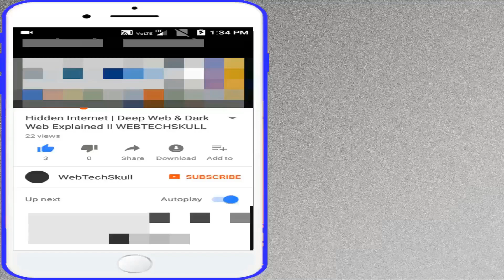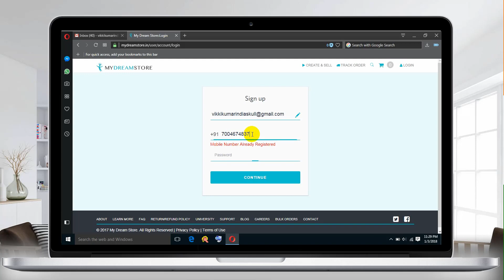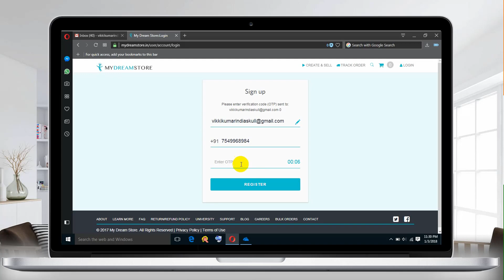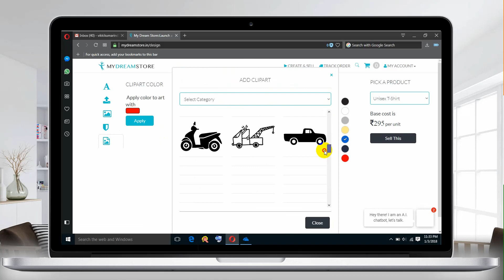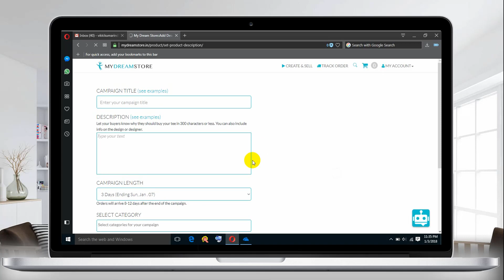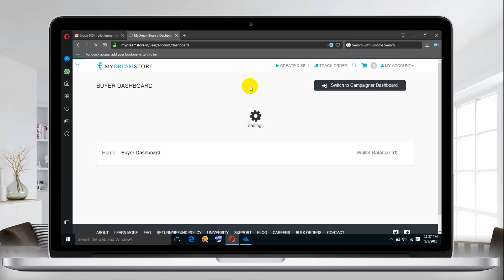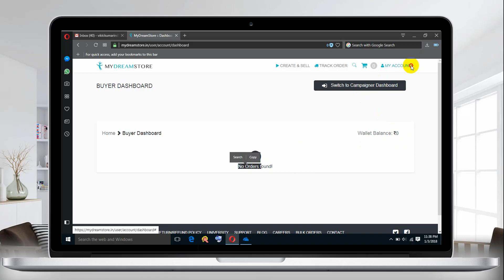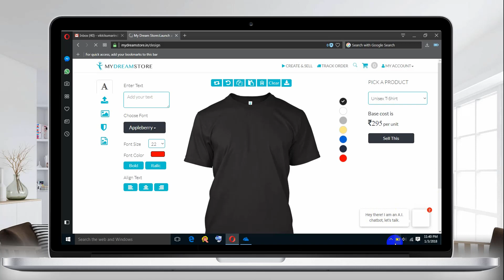Online T - Shirt Cloth Business Idea Without investment !! Success Business Idea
Hey Guys,
So in This Video I am Going to Talk About Online T - Shirt Cloth Business Idea Without investment !! Success Business Idea

@ I AM MASTER VIKKI YADAV ! VIKKI YADAV !!WEBTECHSKULL